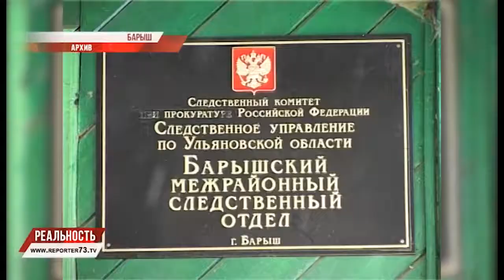ЧП В БАРЫШЕ: УГАРНЫМ ГАЗОМ ОТРАВИЛИСЬ 10 ЧЕЛОВЕК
Сразу 10 жителей двухквартирного дома квартала Энтузиастов в «столице» Барышского района, из которых пятеро детей, госпитализированы 24-го октября в районную больницу. Причина, по предварительным данным, - отравление угарным газом.